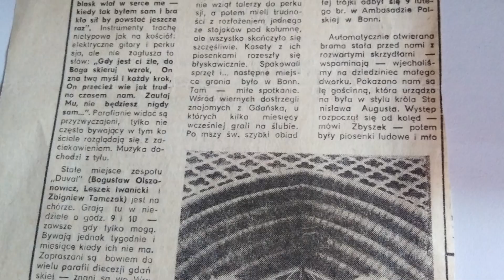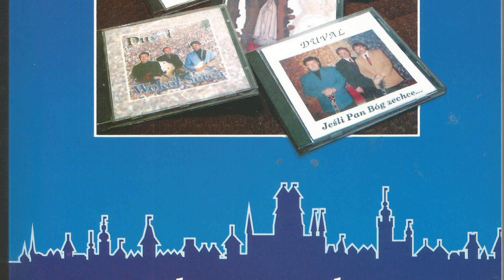Dziękczynienie Duval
Piosenka religijna znana także pod tytułem: "Tyle dobrego zawdzięczam Tobie Panie", z repertuaru gdańskiego religijnego zespołu "Duval". Powstała w roku 1973. Autorem tekstu i muzyki jest Bogusław Olszonowicz, współzałożyciel tego zespołu.